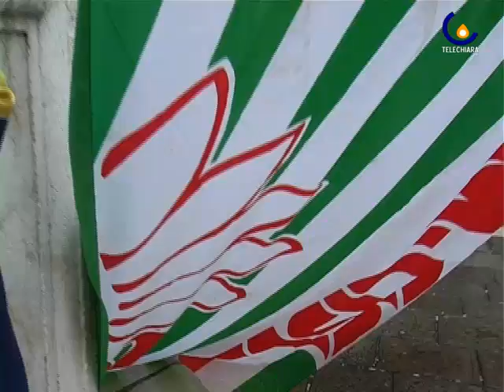100223 Sciopero Fervet Castelfranco Veneto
Venezia - Manifestazione a Venezia per la mancanza di liquidit� da parte dei lavoratori della Fervet di Castelfranco Veneto. (Valentina Voi)